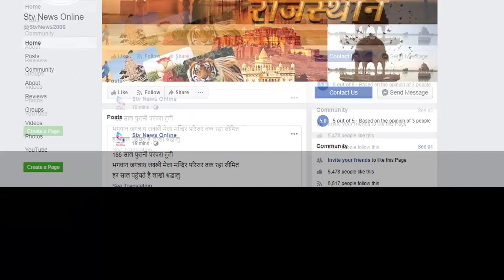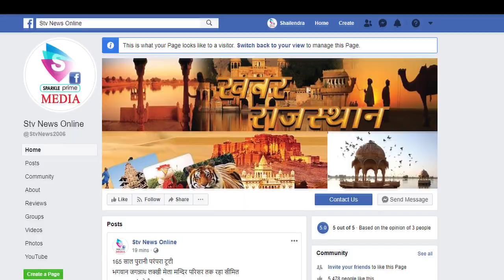चूड़ी मार्केट में लगी आग में पीड़ित दुकानादारो से मिले जनप्रतिनिधि...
सांसद बाबा बालक नाथ ने निजी कोष से दिए 50 -50 हजार

श्रम मंत्री टीकाराम जूली ने भी सरकार से सहयोग दिलाने का दिया आश्वासन